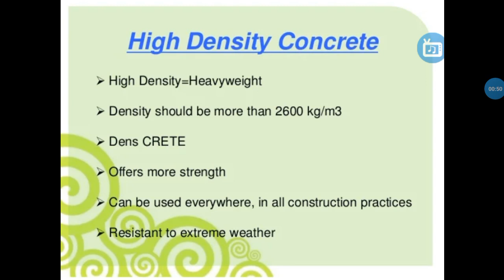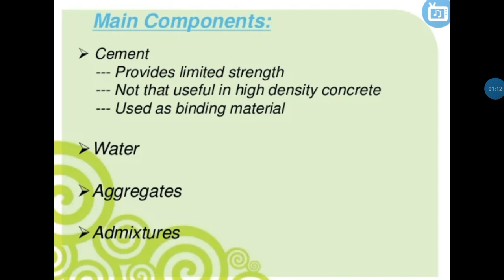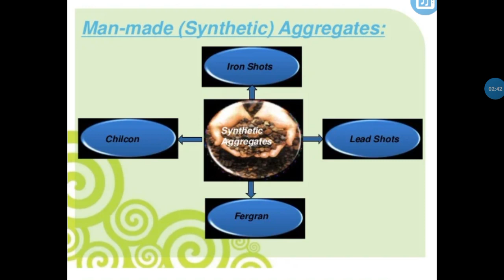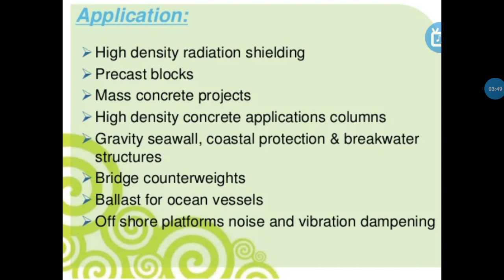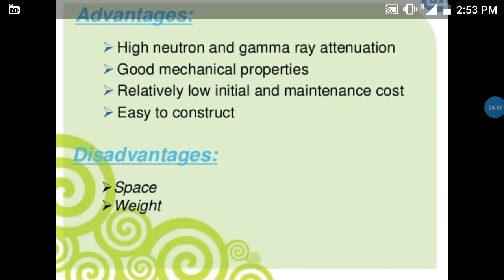High Density Concrete#CT#In Telugu#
High Density Concrete..
Explained in Telugu..
By Civil Knowledge..
Check Playlist for more topics..